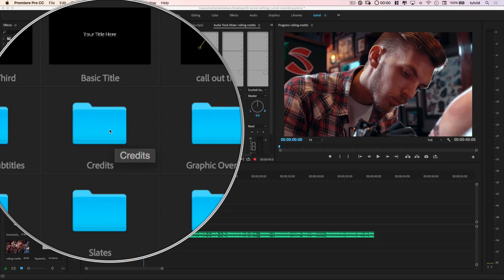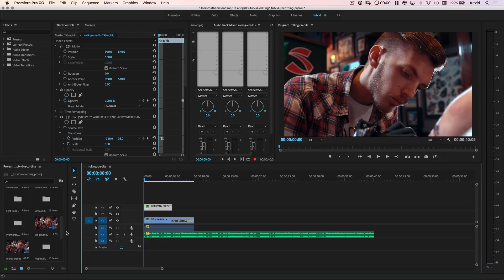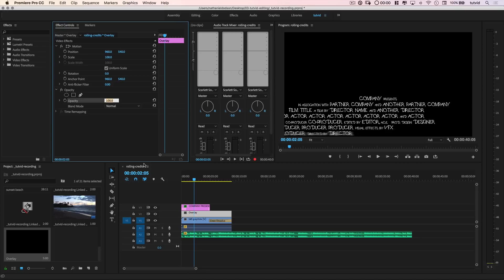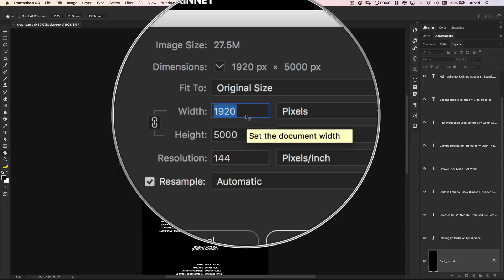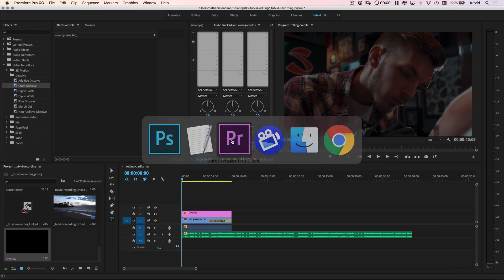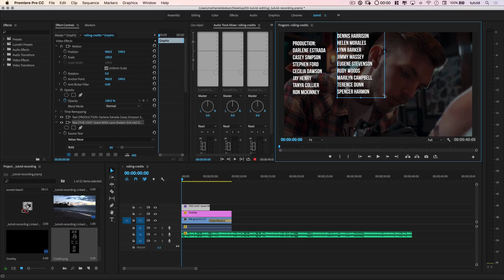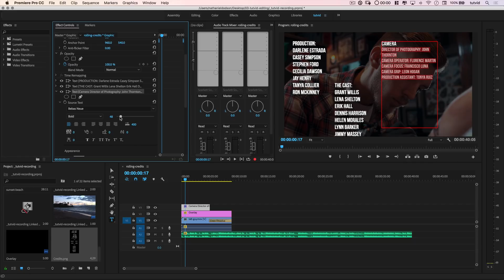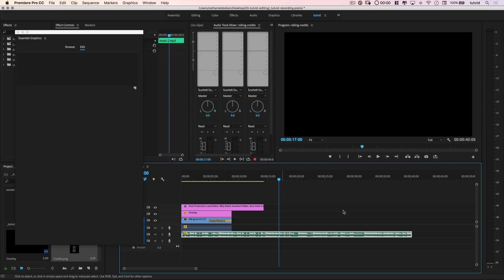3 AMAZING Ways to Create ROLLING CREDITS in Premiere Pro CC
CREDIT AWESOME CREDITS THREE DIFFERENT WAYS IN THIS PREMIERE PRO TUTORIAL! | We’ll take a look at the new Essential Graphics Panel, using Photoshop, and using the Text Tool to create a nice set of beautiful scrolling credits for your video.

In this Premiere Pro Video Editing tutorial, we will learn to create really nice looking scrolling credits for the end of your video project. Learn to use the Text tool in Premiere Pro and build a totally custom bit of credits, use Photoshop and export a PNG and animate that manually, and also how to use the default credits packages included with the new Essential Graphics panel in Premiere Pro CC. I hope you enjoy this tutorial!